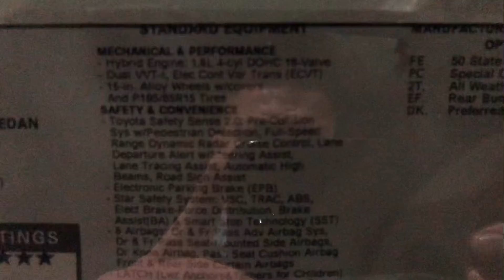2020 Toyota Corolla Hybrid LE Quick First Look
2020 Toyota Corolla Hybrid LE Quick Look. Feel free to write your thoughts and opinions about the car in the comments.